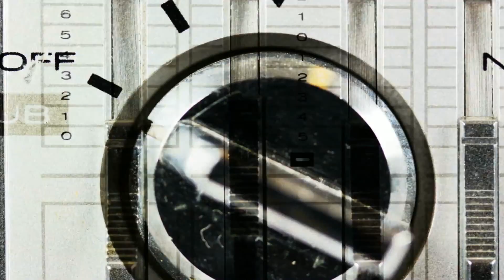Entrevista al Empresario y Productor Eddy Coradin.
En este vídeo hemos realizado una entrevista al Empresario y productor Eddy Coradin donde nos cuenta su trayectoria y experiencia en el mundo audiovisual.